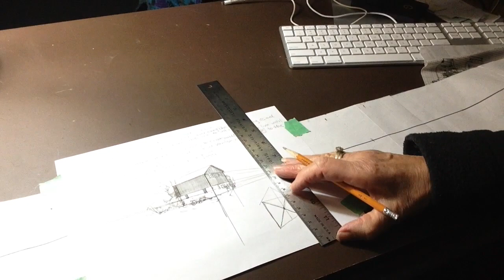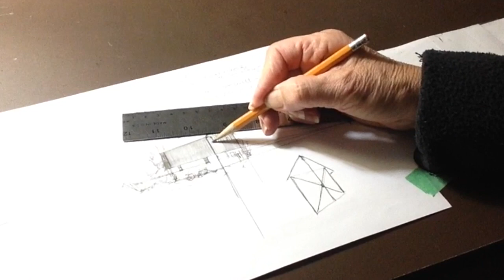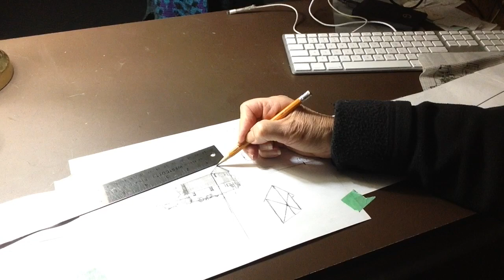How to Draw a 2 Sided Building with Perspective Using an Eyeline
In this video, Roxanne Jervis, Canadian artist, shows in a very simple way how to draw accurate perspective on a two-sided building. It includes using an eyeline sheet, how to draw windows, doors, the building and the roof.